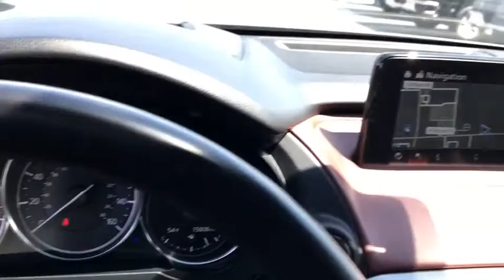2018 Mazda CX-9 Columbus, London, Springfield, Hilliard, Dublin, OH CX0T145659A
Machine Gray Metallic Used 2018 Mazda CX-9 available in Columbus, Ohio at Mark Wahlberg Chevrolet. Servicing the London, Springfield, Hilliard, Dublin, OH area.

CARFAX One-Owner. Clean CARFAX. AWD, Infotainment System Voice Command, Navigation System.brbrOdometer is 12510 miles below market average! Priced below KBB Fair Purchase Price!brbrMazda CX-9 2018 machine gray metallic 4D Sport Utility 2.5L 4-CylinderbrbrbrPURE PRICED FOR A QUICK SALE! All vehicles come with a complete safety inspection, full detail, 1 FREE OIL CHANGE, free 100 point inspection, FREE TANK OF GAS with delivery of this vehicle. Price does not include tax, title, and license or dealer fee. Vehicle located at Mark Wahlberg Chevrolet. INTERESTED, BUT NOT READY YET? That is okay... we never want to rush you at Mark Wahlberg Chevrolet. SAVE THIS VEHICLE to your MyAutoTrader. You will be updated of any future price savings and specials. It is real simple... Click SAVE THIS CAR above the main vehicle photo on the right or look for the star. SIGNING UP IS FREE: At the top right corner of this page, LOOK for the MyAutoTrader logo. Click SIGN UP and you are in...YOU CAN THANK US LATER, BY BUYING YOUR NEXT VEHICLE AT MARK WAHLBERG CHEVROLET!brbrAwards:br  * 2018 KBB.com Brand Image Awards